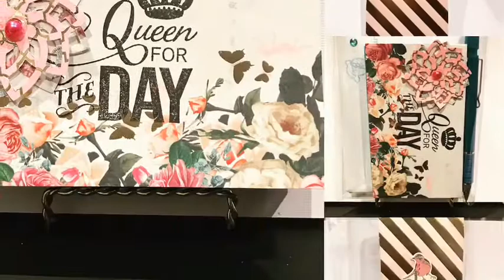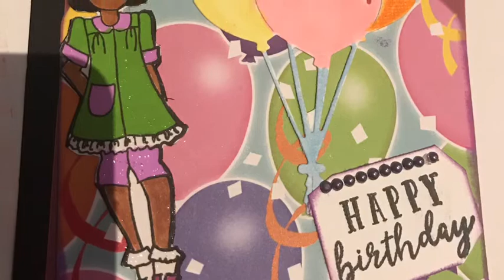September Project Share 2018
My September Project Share, Incoming Happy Mail Swaps and shares